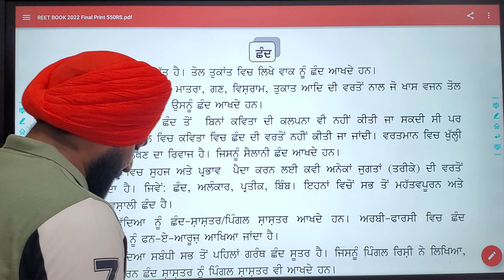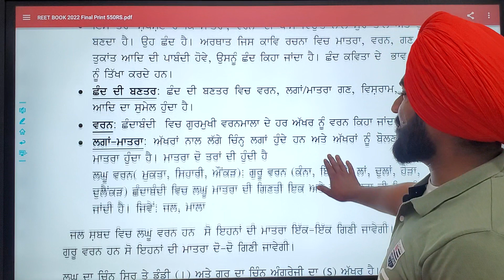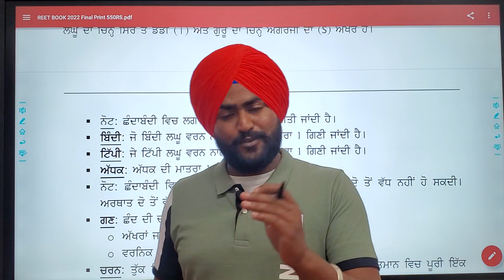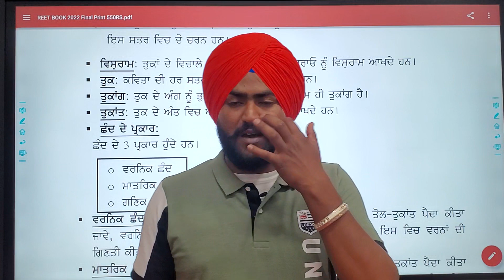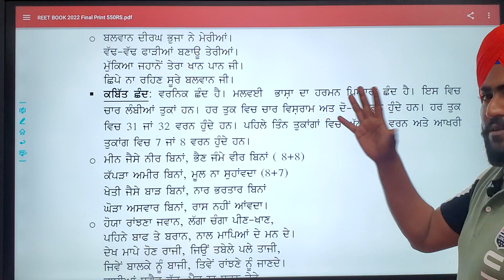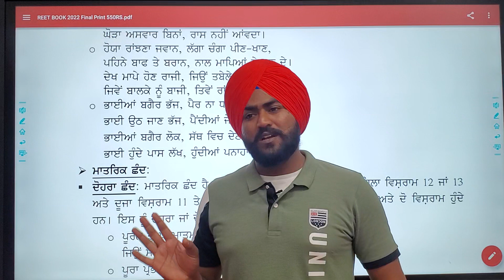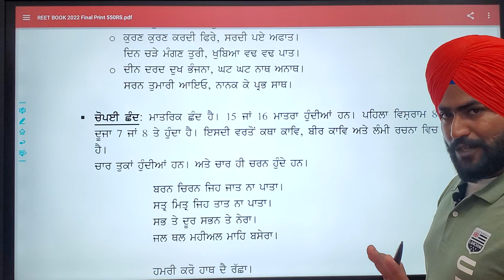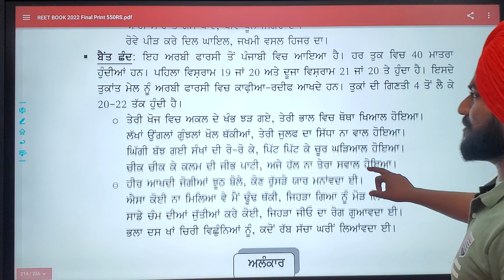ਛੰਦ by simranjeet sir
ਕਵਿਤਾ ਦੇ ਤੱਤ- ਛੰਦ
by simranjeet sir